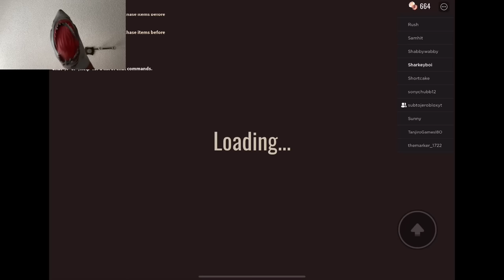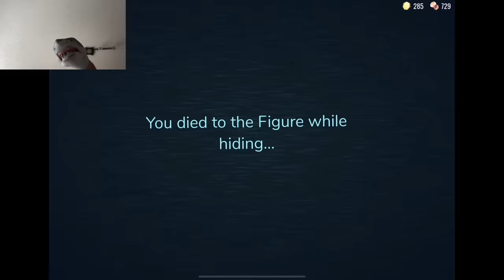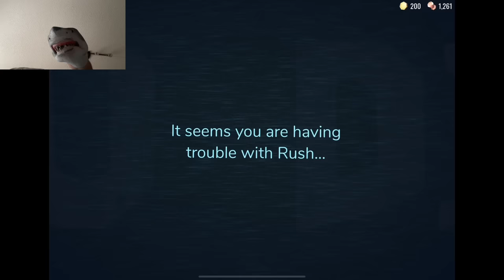SB Movie: Shark Puppet plays Roblox Doors! (Part 2)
Shark Puppet plays Roblox Doors where he has to go through doors and survive the entities! Shark Puppet survives all the entities and beats the game!